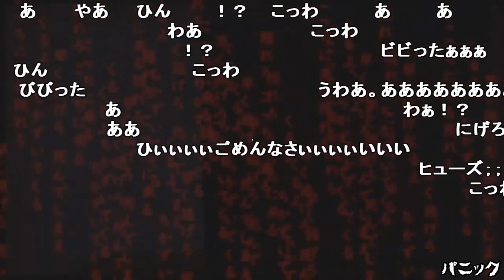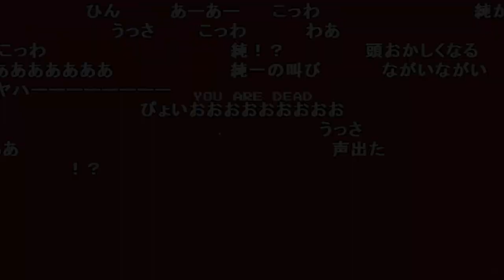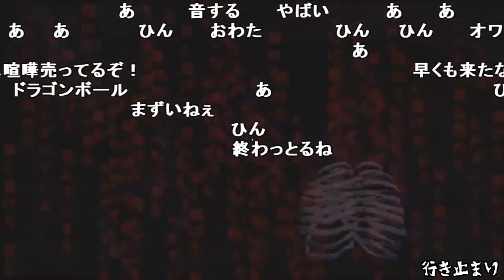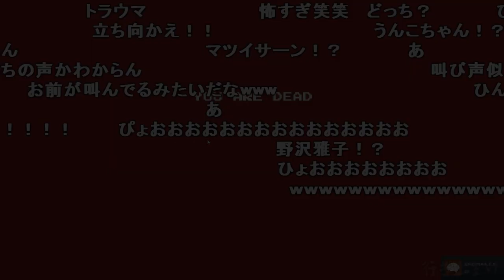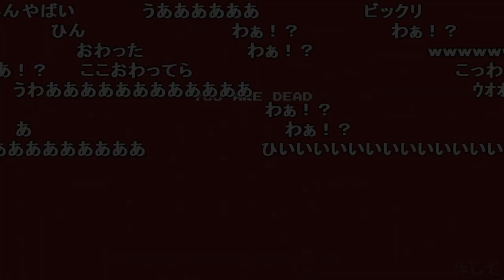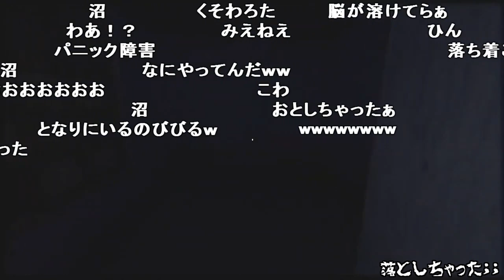加藤純一の「赤マント」マジビビリシーン20連発【2020/08/01-02】